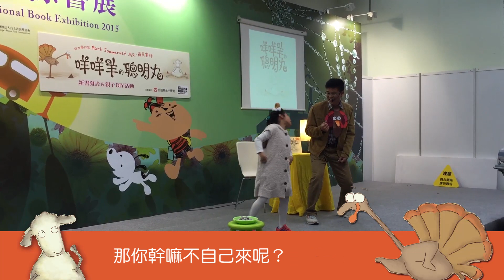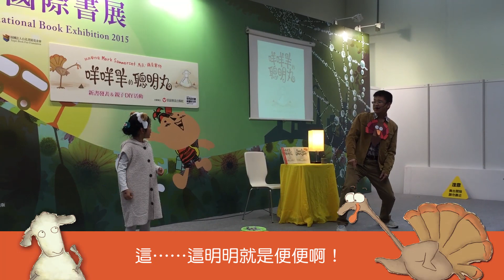《咩咩羊的聰明丸》2015台北國際書展活動精華 親子共演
最適合親子共演的「聰明」故事
挖掘出全家大小的戲劇細胞！
《咩咩羊的聰明丸》以個性鮮明的角色、幽默逗趣的對話緊緊抓住讀者的心。
書中以堆疊的對話泡泡呈現咩咩羊和火雞間的一問一答，節奏明快，充滿語言的趣味。
無論大人或小孩，都能輕易投入角色裡，一搭一唱地扮演表情生動又淘氣的咩咩羊，
或是傻氣卻好奇心十足的火雞，享受親子共讀共演的愉快時光。